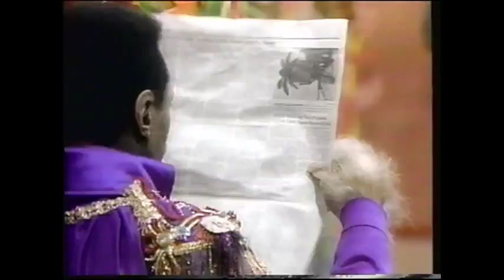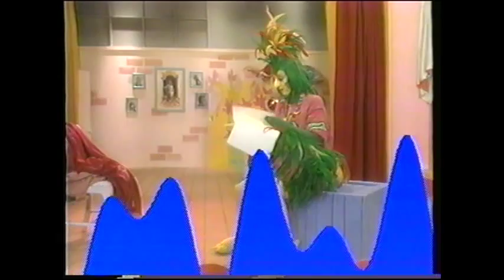Bravo Come Home - Zoobilee Zoo (part 1)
Bravo Fox (Gary Schwartz) feels let down by his cast of merry Zoobles (Karen Hartman/Talkatoo, Michael B. Moynahan/Lookout Bear, Sandey Grinn/Bill der Beaver, Stevie L. Vallance/Whazzat Kangaroo) in his theatrical production of 'Robin Hood', in this episode of the 1987 Emmy Award Winner that was endorsed by the American Federation of Teachers and recommended by the National Education Association.

Thus, Bravo heads off to Zooblewood and is replaced by his cousin Otto Von Fox (Gary Schwartz) but the Zoobles picket to get Bravo back as Director of their show.

Song: 'Bravo the Fox'. Mayor Ben played by Ben Vereen.